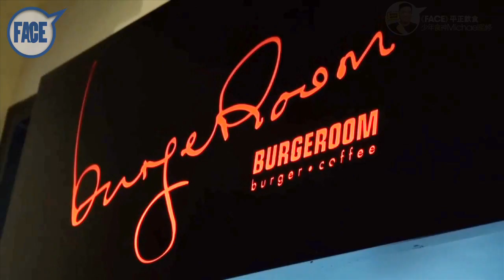FACE 280期﹣少年食神 Michael missing out 烤菇巨無霸